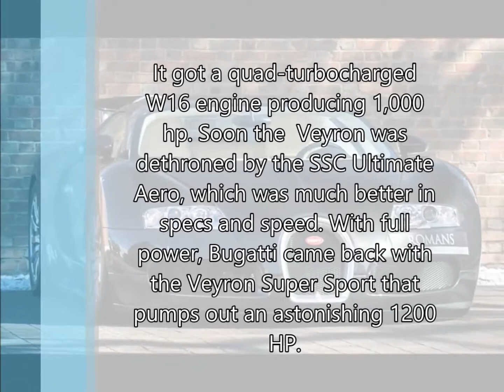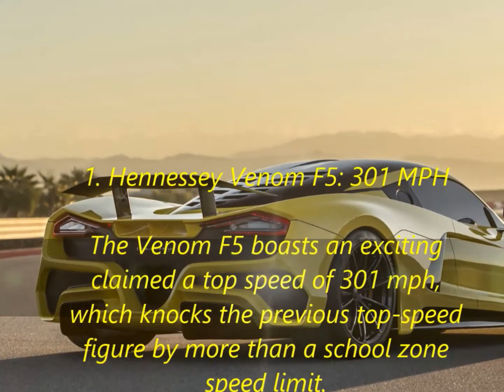What are the top five fastest cars in the world.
Top 5 fastest cars
This video contains a list the fastest cars in the world .The list highlights each super car at their  top speed.

Cars that do not qualify to be are the mercedes, pagani, mclaren, ferrari, lamborghini. Some of these cars are said to have broken word records. Coming soon in the list is the ssc tuatara.
WE THANK GOD FOR FAST CARS .